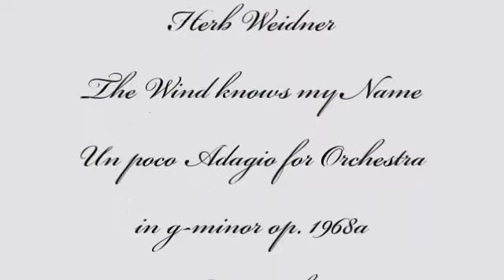Herb Weidner The Wind knows my Name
Ashes in the Wind. Un poco Adagio for Orchestra in g-minor op. 1968a. Painting by Guillaume Démarest.